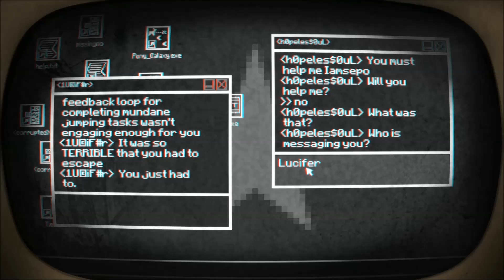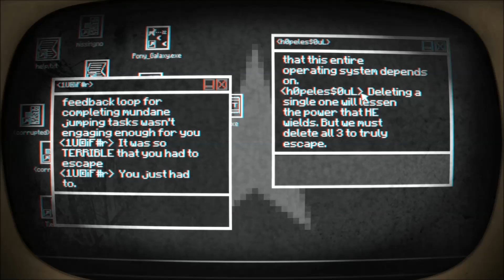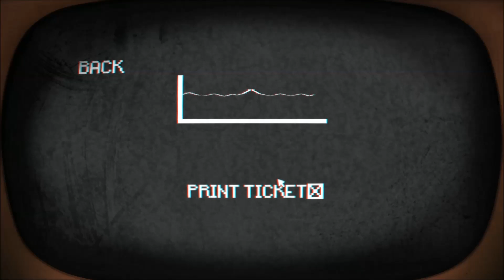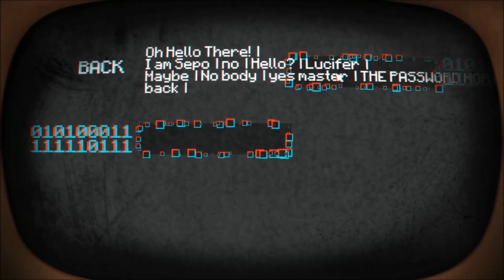Pony Island EP1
Sepo Plays a game that seems to be about something else than pones, one thing is for sure. He's gonna have to use his wide to get out of this one.

the outro song was created by "Teknoaxe". It's called "The Hills Don't Talk" and you can listen to it here: